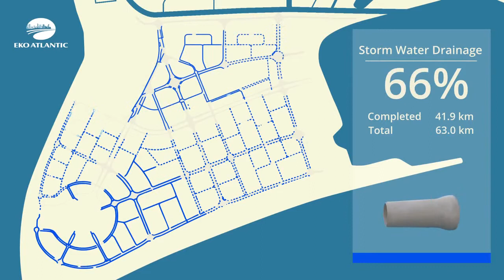Progress On The Eko Atlantic City Lagos Nigeria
Building of the next Dubai like city in Nigeria...